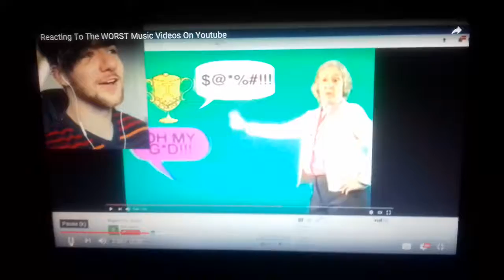Look before you go